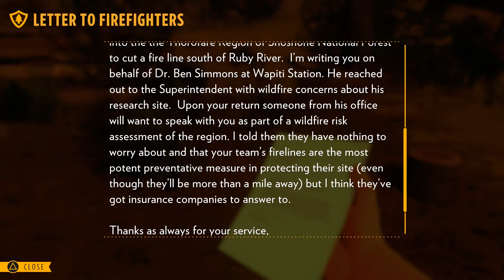Firewatch: Part 5 (no commentary)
Day 76, things are finally starting to get weird.